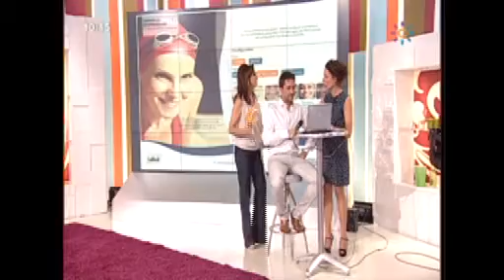Subidas de tension Consulta Mira la vida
Un telespectador está preocupado por las subidas de tensión que padece su mujer cada mañana. Le respondemos